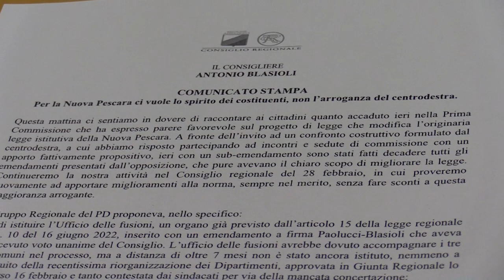Nuova Pescara, Pd: Ci vuole lo spirito dei costituenti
Nel corso di una conferenza stampa i consiglieri Antonio Blasioli e Silvio Paolucci hanno ribadito la posizione del Pd sul percorso che porterà alla nascita della Nuova Pescara in vista della votazione del progetto di legge all'ordine del giorno del prossimo Consiglio regionale